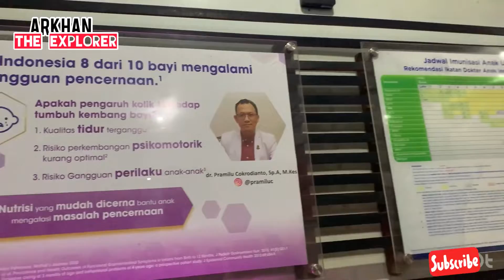KE DOKTER ANAK 🏠KLINIK SPESIALIS ANAK Dr. SUTIARTO - SIDOARJO ❗️ARKHAN THE EXPLORER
KE DOKTER ANAK ‼️ ARKHAN THE EXPLORER

Video kali ini Arkhan akan periksa ke Dokter Anak bersama Adek

Tepatnya di Klinik Dr. Sutiarto
Yuk disimak keseruannya teman-teman..